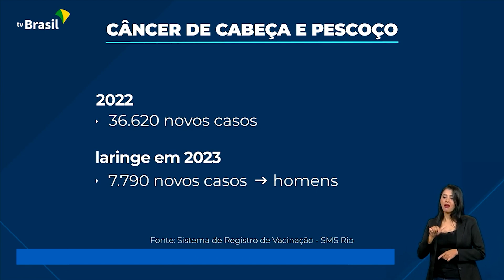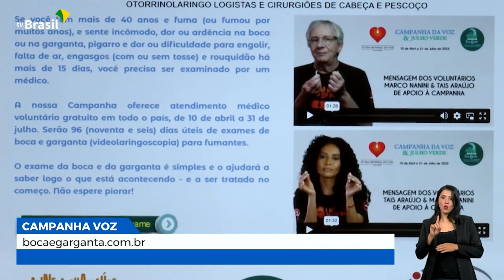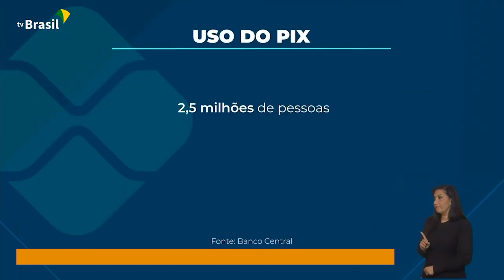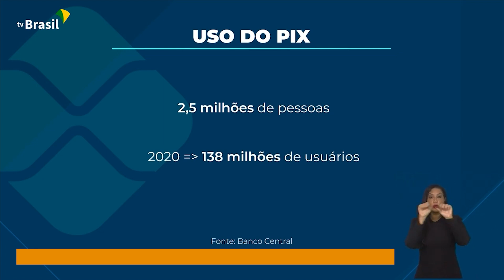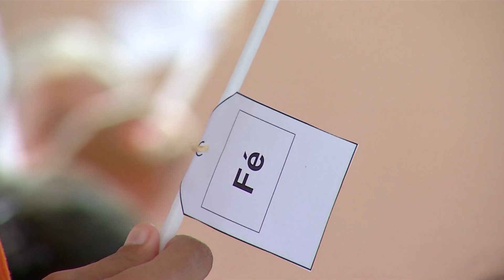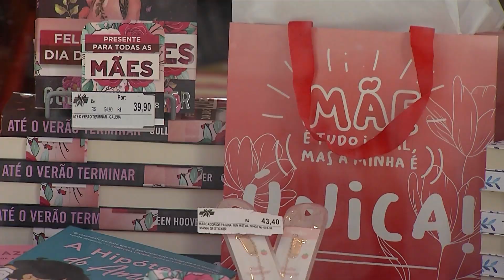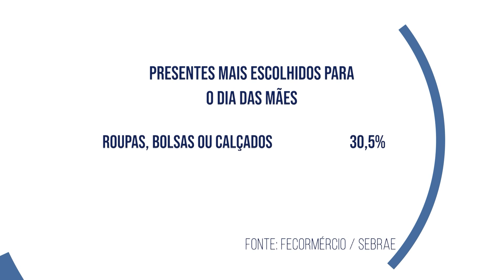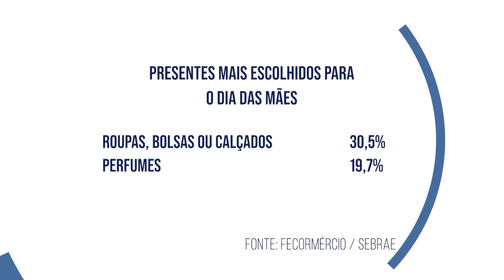Câncer de cabeça e pescoço estão entre os mais comuns | Boletim de Notícias | 09/05/23